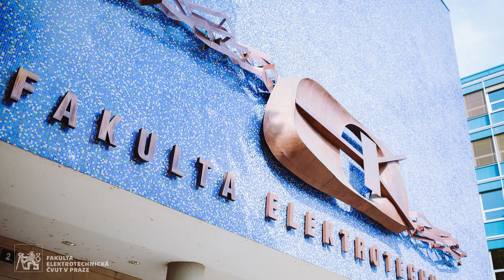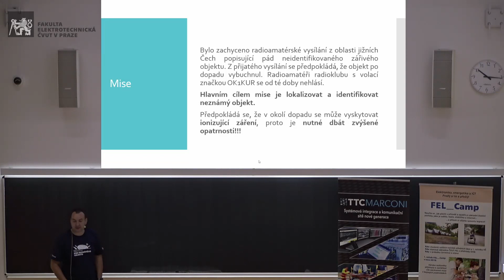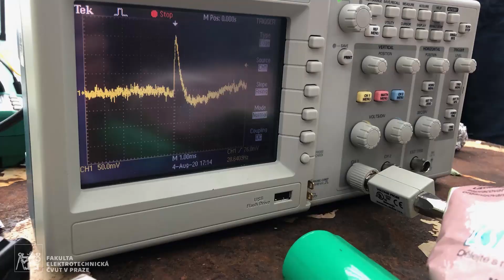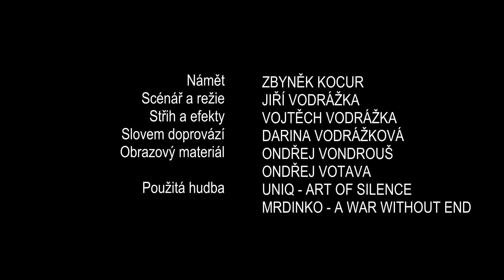Fel Camp 2020 [DOD FEL ČVUT 10. 12. 2020]